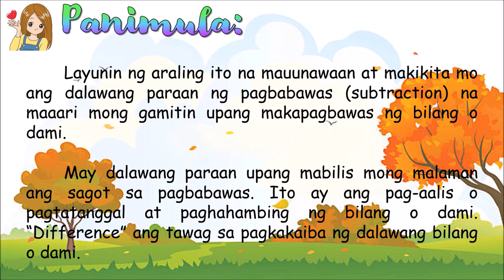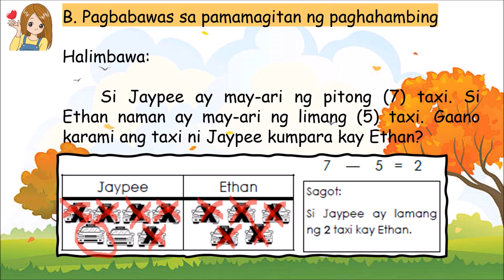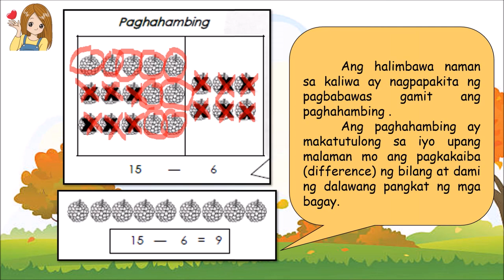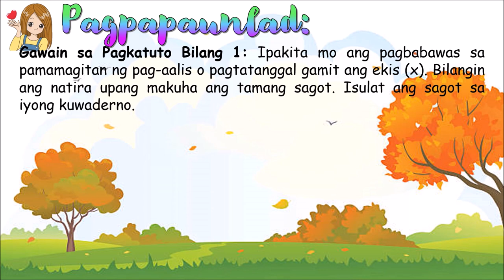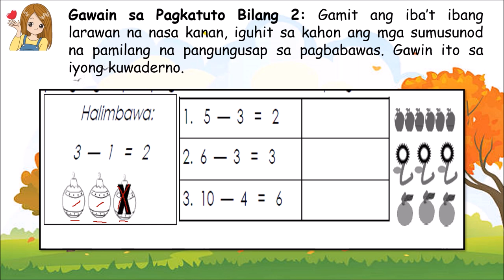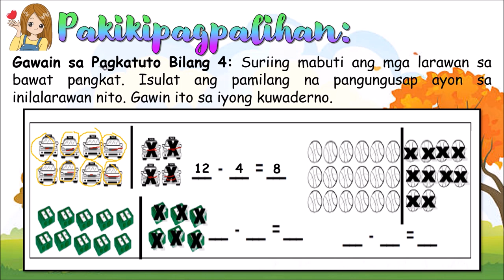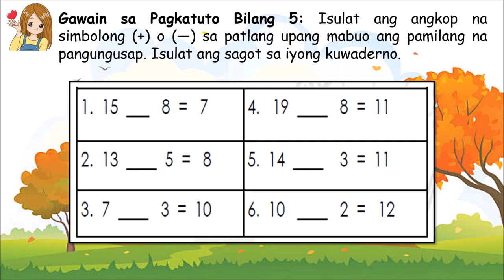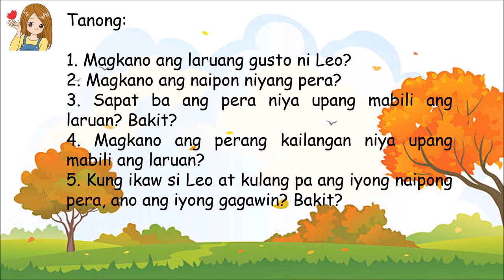MATHEMATICS GRADE 1 - QUARTER 2 - WEEK 4 (MELC-BASED SLM)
ARALIN: Pagbabawas ng Bilang at Pag-aalis o Pagtatanggal o Paghahambing sa Sangkap ng Pangkat (Sets)

REFERENCE: PIVOT 4A LEARNER'S MATERIALS (MELC-BASED SLM) DEPED REGION 4A CALABARZON, IKALAWANG MARKAHAN, MATHEMATICS GRADE 1